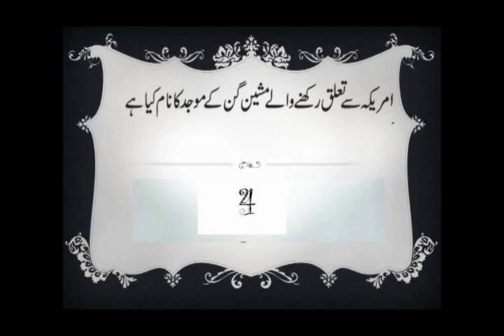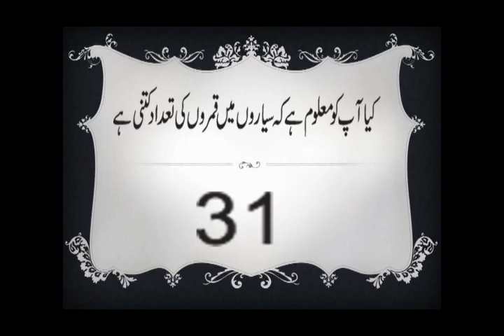good question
2002–present Vineeth Sreenivasan Malayalam, Tamil, Kannada
1986–Present Vinod Rathod Hindi, Bengali, Gujarati, Punjabi
2009–present Yo Yo Honey Singh Hindi, Punjabi, English
2009–present Mohan Rathod Hindi, Bhojpuri
1991–present Zubeen Garg Assamese, Bengali, Hindi, English, Tamil, Telugu, Kannada, Malayalam, Punjabi, Oriya, Nepali, Marathi, Manipuri, Urdu and other tribal languages like Bodo, Mishing, Karbi, Tiwa, Deuri, Rabha

2013–present Sundar Narayana Rao Hindi, Telugu, Tamil
1978–present Suresh Wadkar Hindi, Marathi, Oriya, Bengali, Urdu, assal marathi
1945–1997 Talat Mahmood Hindi, Urdu, Bengali
2008–present Tochi Raina Hindi
2012–present Thomson Andrews Hindi, Tamil, Telugu, Bengali, Tulu, Malayalam
1946–2013 T. M. Soundararajan Tamil, Telugu, Kannada, Malayalam, Hindi
1980–present Udit Narayan Bengali, Hindi, Nepali, Angika, Telugu, Tamil, Maithili, Bhojpuri, Urdu, Oriya, Kannada, Malayalam[citation needed]
1981–present Unni Menon Malayalam, Tamil, Telugu, Kannada
1995–present Unnikrishnan Malayalam, Tamil, Telugu, Kannada2000–present Sandeep Khurana English, Hindi
1989–present Shaan (Shantanu Mukherjee) Bengali, Hindi, Telugu, Kannada, Oriya, Tamil, Marathi, Malayalam[citation needed]
1997–present Shabab Sabri Hindi, Urdu
1980–present Shabbir Kumar Hindi, Urdu, Marathi, Bengali, Oriya, Gujarati, Bhojpuri, Punjabi, Assamese, Rajasthani[citation needed]
2010–present Shahid Mallya Hindi, Punjabi
1975–1997 Shailender Singh Hindi, Urdu
1998–present Shankar Mahadevan Hindi, Tamil, Telugu, Malayalam, Kannada, Bengali, Marathi[citation needed]
1949–1987 Shyamal Mitra Bengali, Hindi, Assamese, Oriya
2012–present Sid Sriram Telugu, Tamil, Hindi
1988–present Sudesh Bhosle Hindi, Marathi, Bengali, Nepali, Oriya
2007–present Suraj Jagan Hindi, Telugu
2002–present Soham Chakraborty Hindi, Bengali
1990–present Sonu Nigam Hindi, Bengali, Kannada, Nepali, Punjabi, Telugu, Urdu, Oriya, Tamil, Marathi, Malayalam[citation needed]
2001–present Sriram Parthasarathy Tamil, Telugu
1986–present Sukhwinder Singh Hindi, Bengali, Telugu, Tamil, Malayalam, Marathi, Punjabi

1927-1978 Pankaj Mullick Hindi, Urdu, Bengali
1980–present Pankaj Udhas Hindi, Urdu, Sindhi
2004–present Papon Bengali, Assamese, Hindi, Marathi, Tamil
1993–present Pradip Somasundaran Malayalam, Tamil, Hindi, Kannada, Telugu
2001-Present Pritam Bengali, Hindi
2005–present Rahul Vaidya Hindi
1991–present Rajesh Krishnan Kannada, Telugu, Tamil, Hindi and in about 15 languages[citation needed]
1965–2006 Rajkumar Kannada

Travis Scott. (American) Lil Wayne. (American) ...
Tupac Shakur. (American) Taylor Swift. (American) ...
John Cena. (American) Mark Wahlberg. (American) ...
Shawn Mendes. (Canadian) Kristen Bell. ...
John Lennon. (British) Avril Lavigne. ...
Tina Turner. (American) Snoop Dogg. ...
Zac Efron. (American) Evan Ross. ...
Bruno Mars. (American) Robbie Williams.

Jacqui Abbott
Jude Abbott
Linda Adams (singer)
Salma Agha
Aisha (reggae singer)
Najma Akhtar
Sohini Alam
Jodi Albert
Ruth Allen (singer)
Ebony Alleyne
Sadie Ama
Shola Ama
Amar (singer)
Marsha Ambrosius
Adèle Anderson
Deborah Anderson
Emma Anderson
Georgina Anderson
Hedli Anderson
Jade Anderson
Lisa Andreas
Kerry Andrew
Julie Andrews
Anne-Marie (singer)
Suzana Ansar
Kim Appleby
Melanie Appleby
Jane Arden (actress)
Joan Armatrading
Frankie Armstrong
Asanda
Dominique Atkins
Adrienne Augarde
Kate Aumonier
B
Keedie Babb
Baby Blue (rapper)
Shahin Badar
Sophia Baddeley
Corinne Bailey Rae
Honey Bane
Lucie Barât
Alice Barlow
Ida Barr (singer)
Tina Barrett
Cecilia Maria Barthélemon
Sharna Bass
Sarah Bates (singer)
Thereza Bazar
India de Beaufort
Kathryn Beaumont
Dani Behr
Melissa Bell (singer)
Leila Benn Harris
Eliza Bennett
Vernie Bennett
Rhian Benson
Alondra Bentley
Miki Berenyi
Emily Bergl
Berri (singer)
Fiona Bevan
Dyan Birch
Gina Birch
Jade Bird
Zoe Birkett
Karen Bishko
Izzy Bizu
Billie Black

Minnie Driver
Lesley Duncan